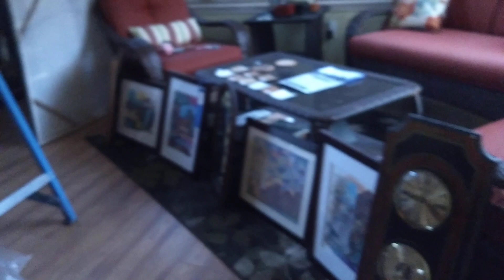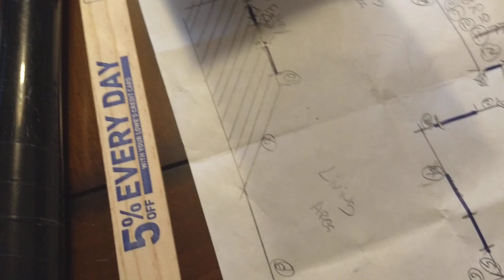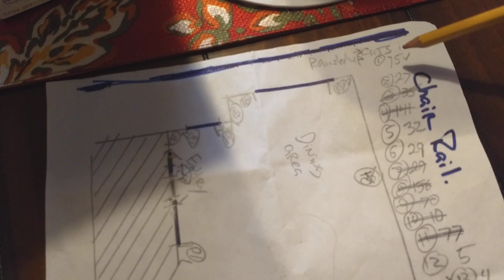Part 97 VID 20191126 162230754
This project was a ton of work. Required several trade's. Finish carpentry, electrical, painting and a lot of long hour's. I titled it Major chair rail project but it really was actually a remodel of my entire main living space. Enjoy!!